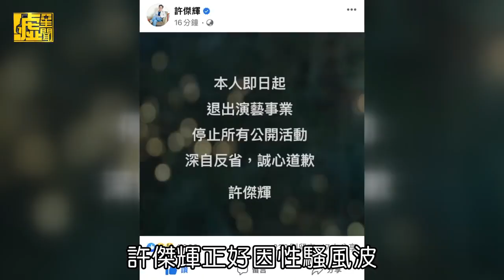謝祖武曝拍親密戲做足事前溝通 聽聞許傑輝授課內容超驚訝